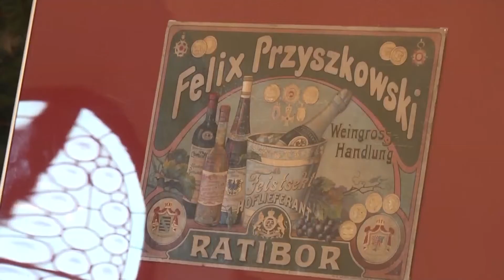90 lat Muzeum w Raciborzu